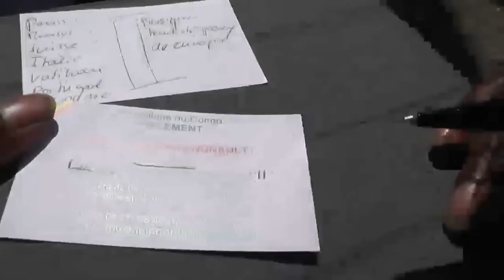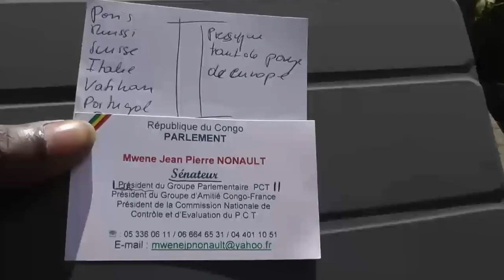Conversation avec l embassadeur de Brazzaville Papa Nonault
Ein Zwiegespräch mit dem Botschafter, Senator aus Brazzaville, Papa Jean Pierre Nonault!